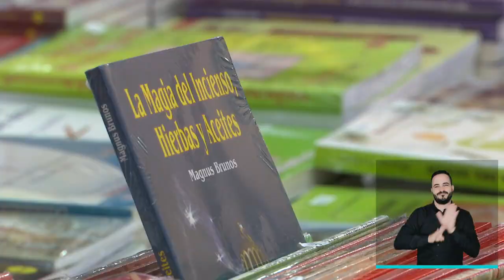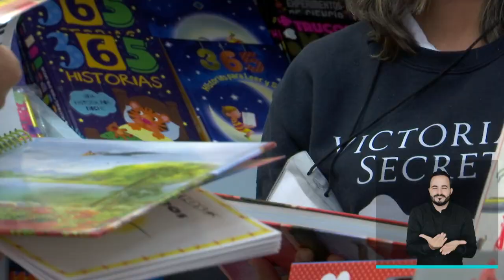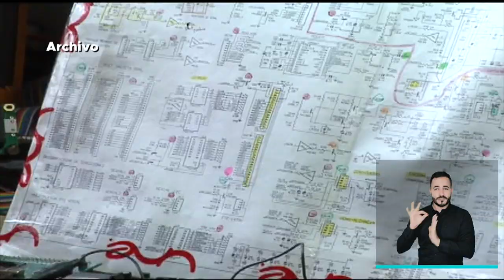Resumen informativo - 3 de octubre de 2021 [Medellín Conecta TV] Telemedellín